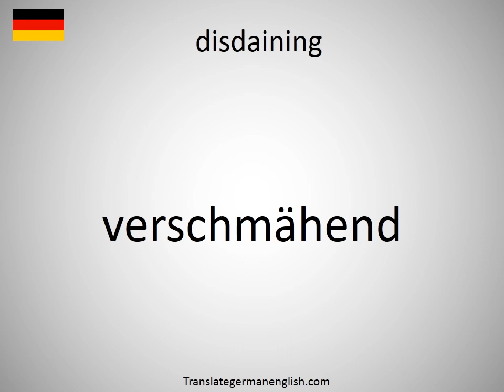How to say disdaining in German? (verschmähend)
How to say disdaining in German? Learn the pronounciation disdaining! How to Pronounce disdaining. Expand your vocabulary, learn German words. Practice German online. Use this free pronunciation guide to practice words at a time. Learn German for free. Thank you for viewing, please like or subscribe! hoe om te sê, si të thuash, እንዴት እንደሚናገር, wie sagt man, comment dire, come dire, como dizer, как сказать, nasıl denir, cómo decir, 怎么说, πώς να το πω, hoe zeg je.